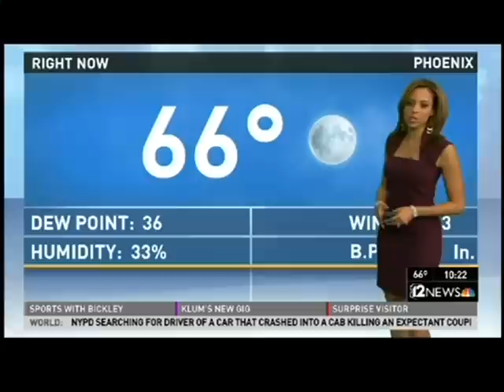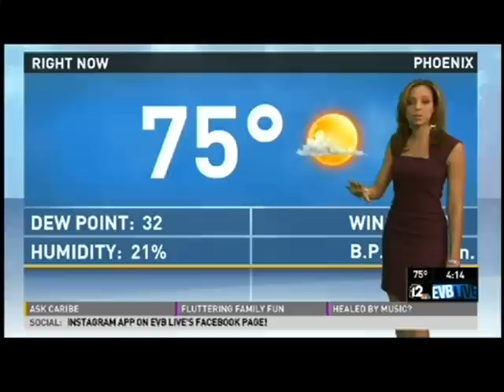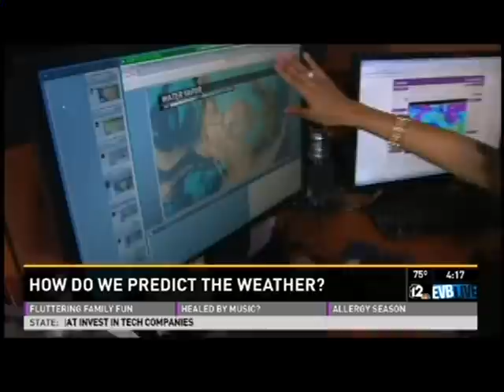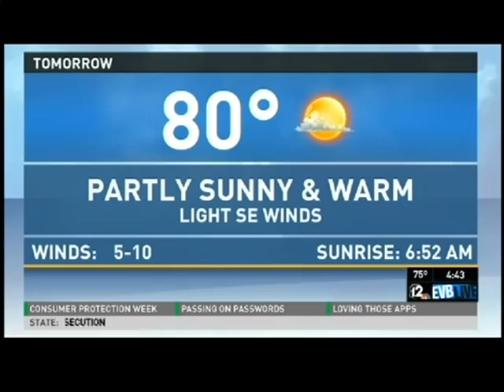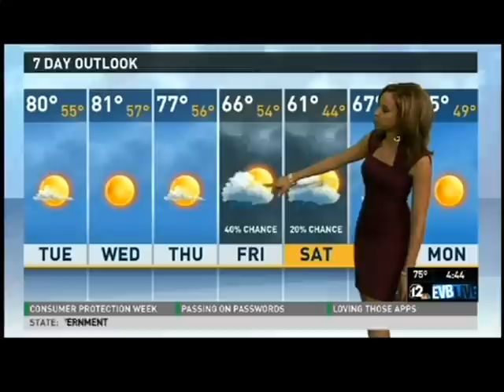Caribe Devine - Meteorologist KPNX Channel 12 Phoenix LOVE HER!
One of the most talented and beautiful meteorologists around. Enjoy!